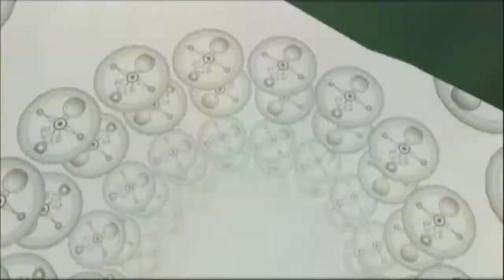Let's Play "The Legend of Zelda Majora's Mask" [37]